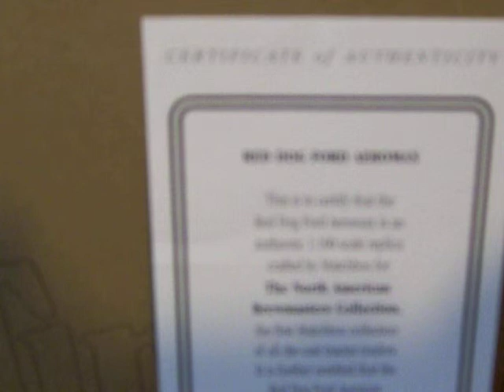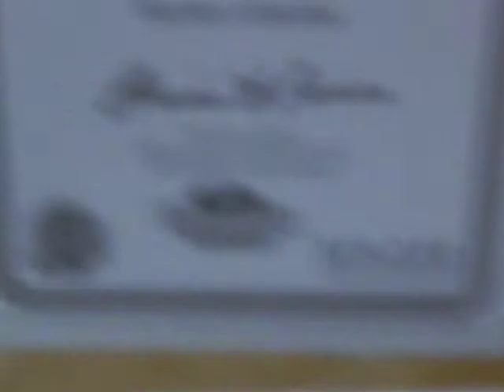it'sbeer time #9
some more trucks